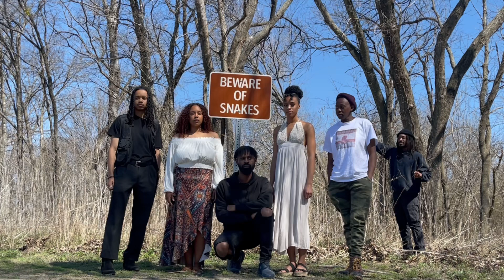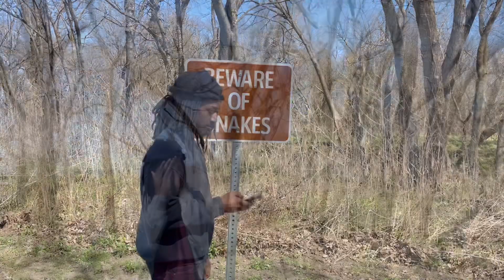Make High Time (Short film) - The AbNormals